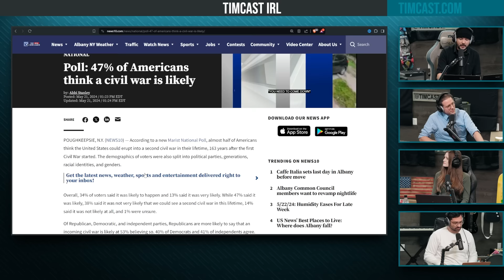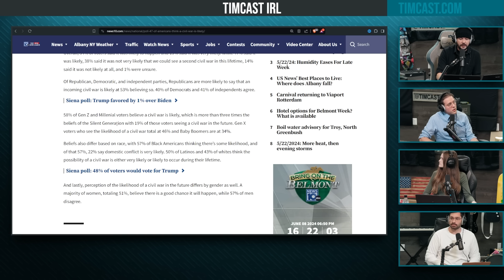47% Of Americans Think Civil War Is Coming, Gen Z Thinks Society Is COLLAPSING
Guest:
Chase Geiser @realchasegeiser (X)